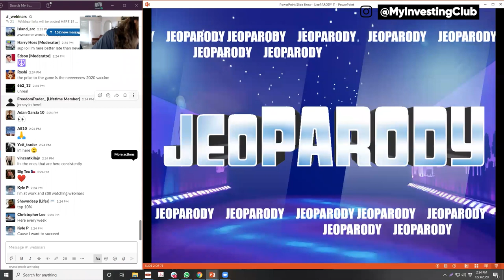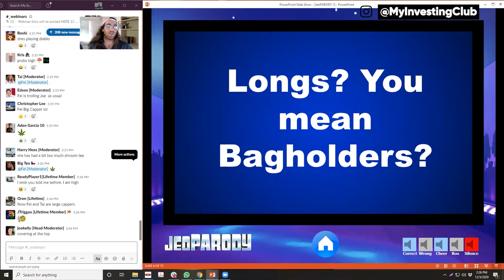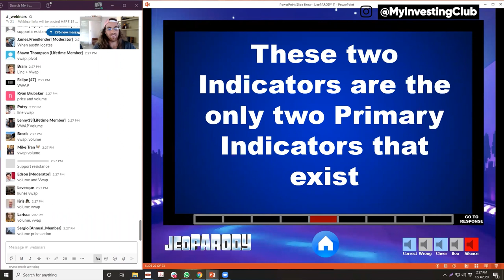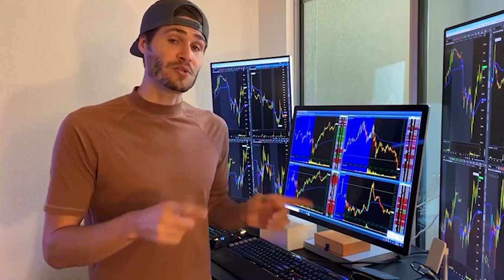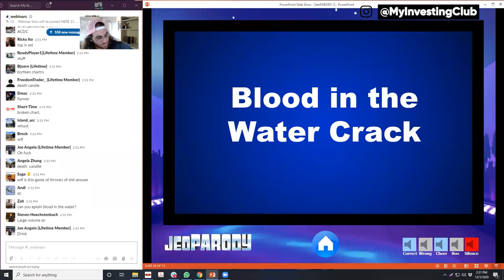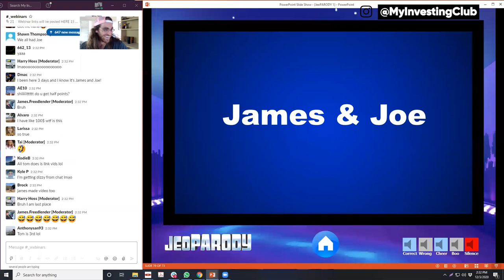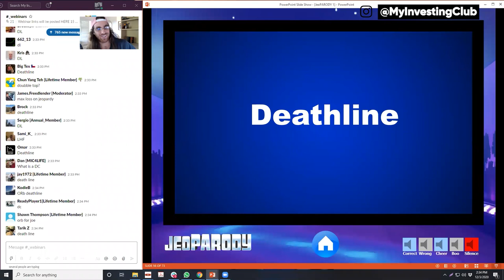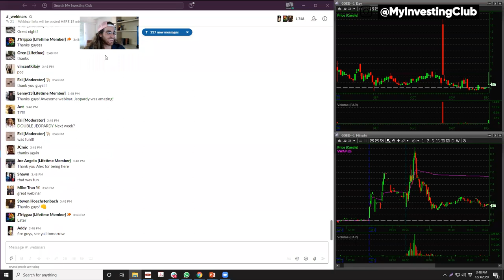Jeopardy Game Night + Risk Management Explained w/ Austin & Alex